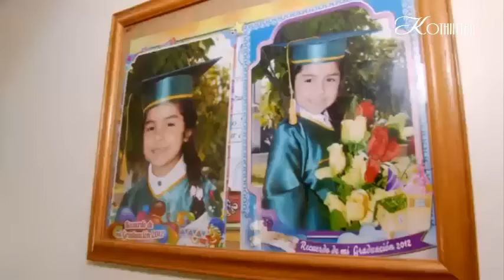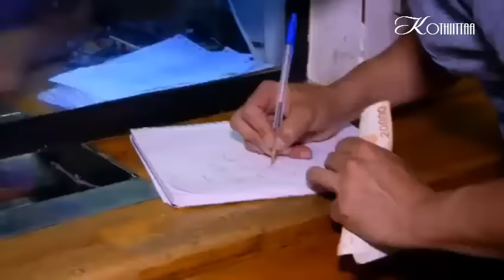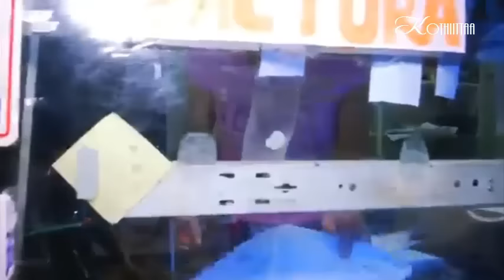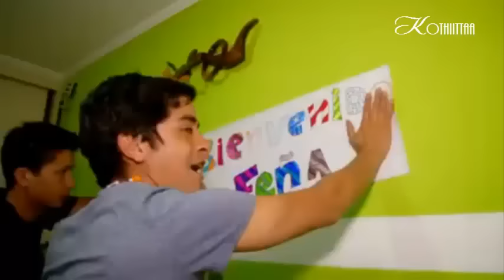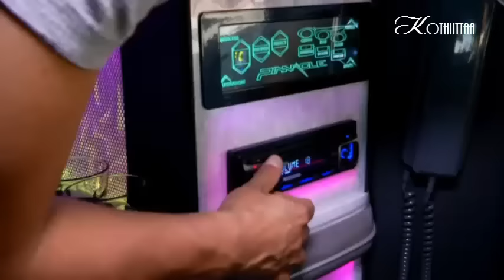Adopta un famoso Fernando Godoy